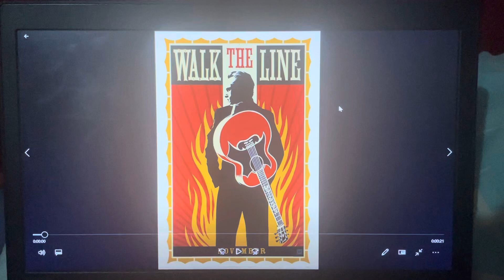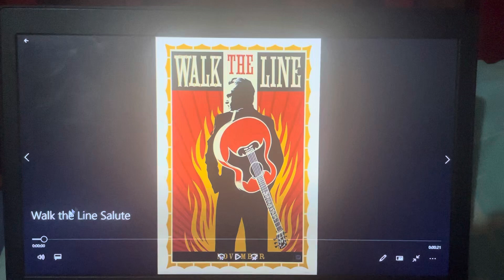Peter the Jason Segel and Scott Pilgrim Fan Salutes #527: Walk the Line (2005)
This salute video was requested by Branson Phan.
Tonight, I’m doing a salute on a very good music biopic, 2005’s Walk the Line!